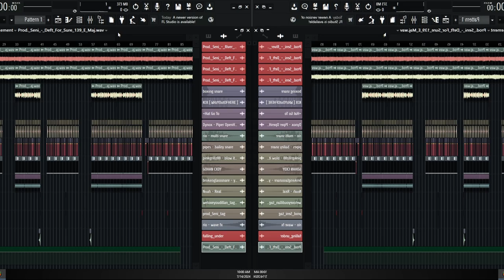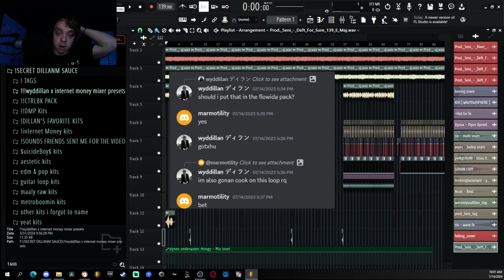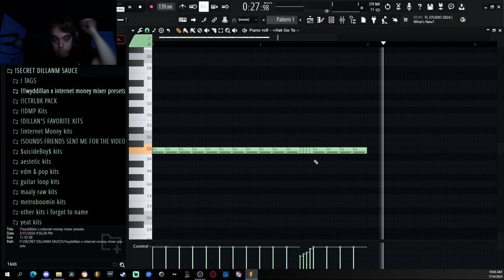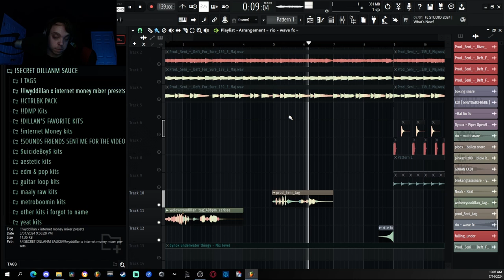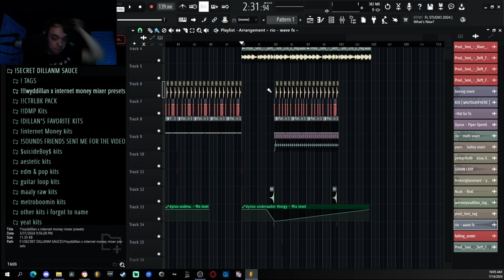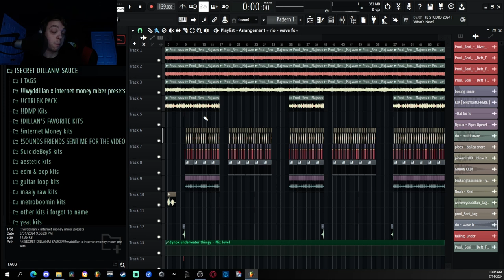How I Made The Beat To "Falling Under" by Mills and Marquee | Beat Breakdowns